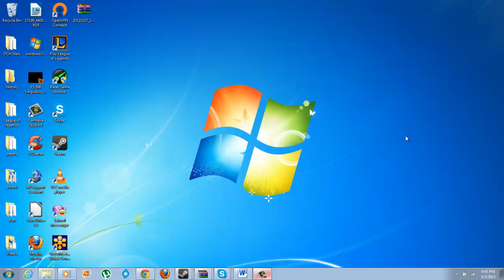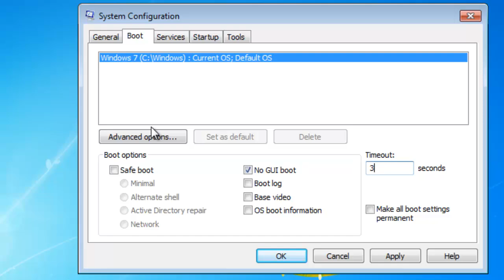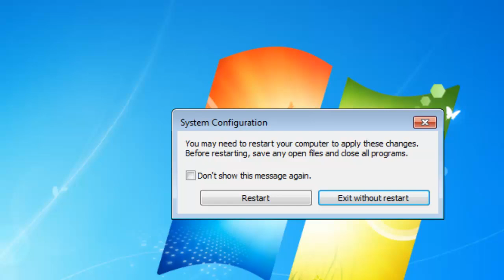Windows Loads Slow | How to Speed Up Windows 7 Startup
To Speed Up Windows 7:
What to to do when Windows Loads Slow? You can use Windows 7 Booting option to speed up booting time easily.

Using the advanced Boot Options can reduce booting time in Windows considerable. You can access the Boot Options through the system configuration menu. Eliminating GUI boot, reducing Time Out options and  maxing out the memory are good was to speed up Windows 7 boot time.